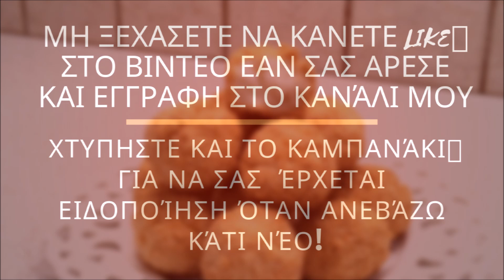🔴Πανεύκολα Μπισκότα με ινδοκάρυδο με μόνο 3 υλικά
Μπισκότα με ινδοκάρυδο
Ευχαριστώ πολύ που είδες το βίντεο, αν σου άρεσε μπορείς να κάνεις like 👍
στο βίντεο και φυσικά να γραφτείς στο κανάλι (είναι εντελώς ΔΩΡΕΑΝ)
ΧΤΥΠΗΣΤΕ ΚΑΙ ΤΟ ΚΑΜΠΑΝΆΚΙ🔔ΓΙΑ ΝΑ ΣΑΣ  ΈΡΧΕΤΑΙ ΕΙΔΟΠΟΊΗΣΗ ΌΤΑΝ ΑΝΕΒΆΖΩ ΚΆΤΙ ΝΈΟ!

150 γρ. ‏ζάχαρη
200 γρ. ‏καρύδα τριμμένη (ινδοκάρυδο)
3 ‏ασπράδια

Εκτέλεση
1. Χτυπάτε πολύ καλά τα ασπράδια μέχρι να ασπρίσουν και να αφρατέψουν.

2. Αναμειγνύετε τη ζάχαρη και την τριμμένη καρύδα με το μείγμα των ασπραδιών. Ανακατεύετε πολύ καλά να ομοιογενοποιηθούν.

3. Με τη βοήθεια 2 κουταλιών, απλώνετε δόσεις δόσεις απ’ το μείγμα (όχι πολύ μεγάλες) στη λαμαρίνα του φούρνου όπου έχετε στρώσει αντικολλητικό χαρτί.

4. Ψήνετε σε προθερμασμένο φούρνο στους 170° C για περίπου 10′-12′ ανάλογα το μέγεθος, μέχρι να πάρουν χρώμα.

Recipe
Makes about 16-18 cookies
Ingredients:
2 Eggs whites
2 cups (180g) Desiccated coconut
1/2 cup (100g) Sugar
Pinch salt
method:
1. Preheat oven to 340F (170C).
2. Whisk egg whites with pinch of salt, when foamy, gradually add sugar and whisk on high speed until stiff peak form.
3. Fold in desiccated coconut, until combined.
4. Shape into small balls with wet hands. Place on a baking tray lined with parchment paper.
5. Bake for about 15 minutes, until golden brown. Let cool before serving.